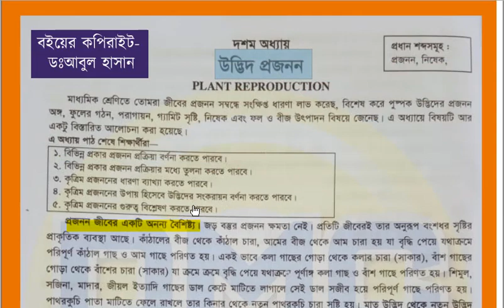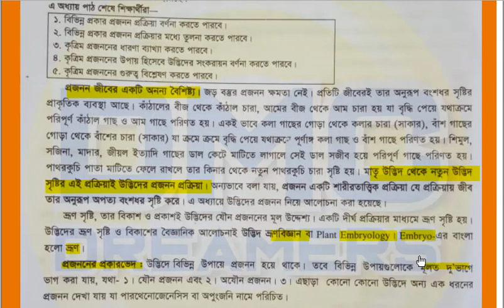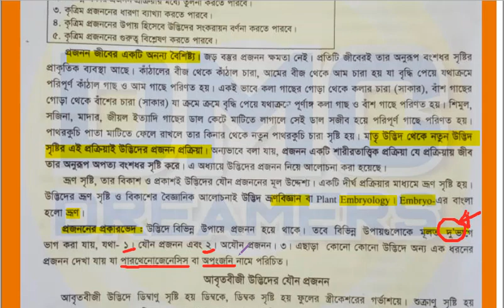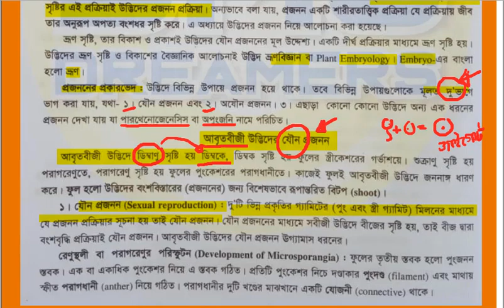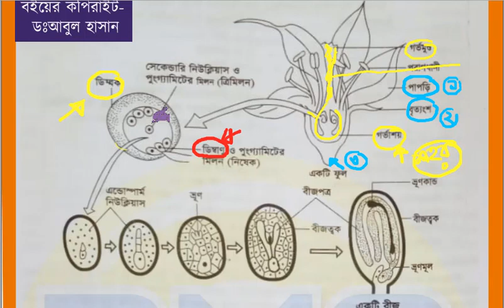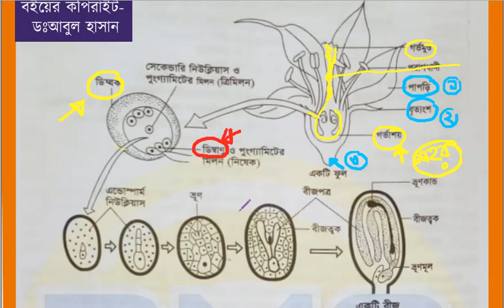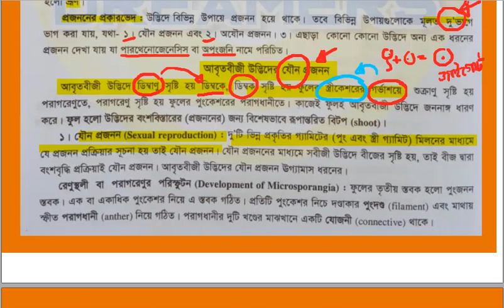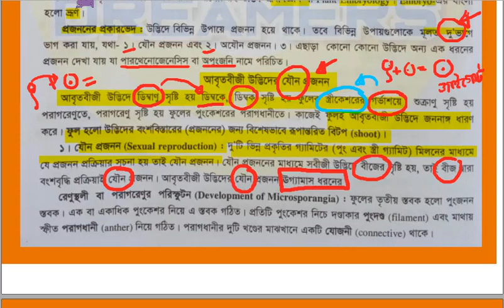উদ্ভিদের প্রজনন - introduction